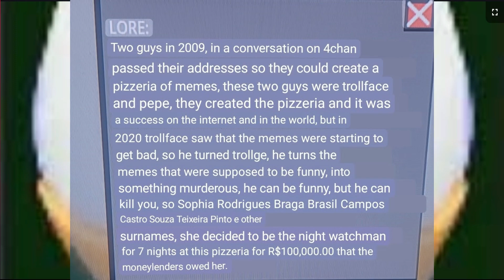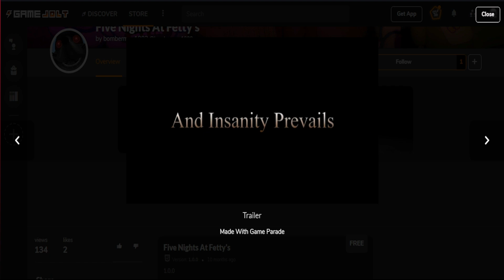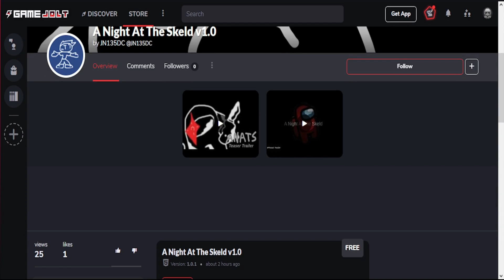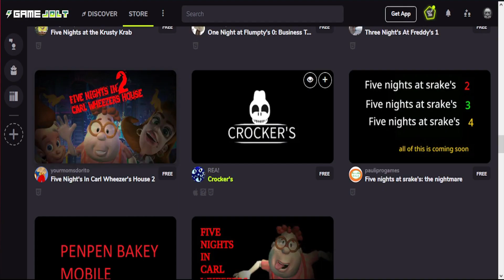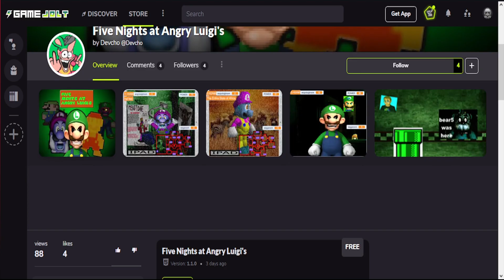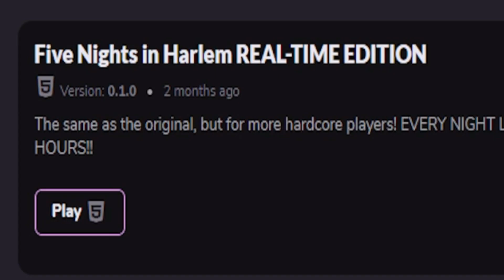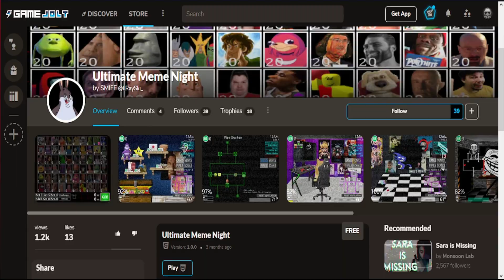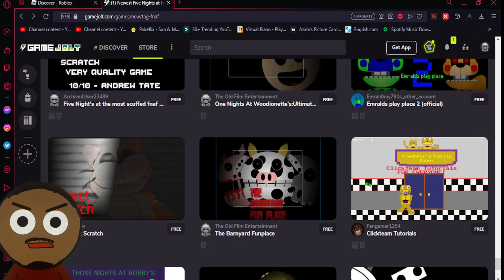Terrible FNAF Fan Games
The World Of FNAF Fan Games is no stranger to it's weird batches of...straight weird and awful nonsense..but then there's me and my friends who hardly play the gams anymore who just want to be stupid XD

Hey I hope you’ve enjoyed this video if you have keep up with all relevant things involving me

Hope you enjoyed have a great day